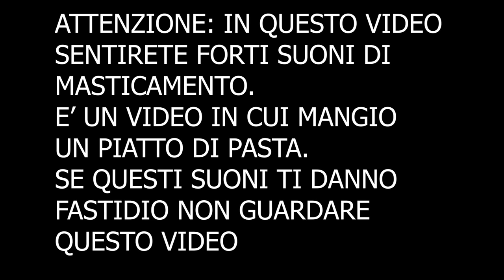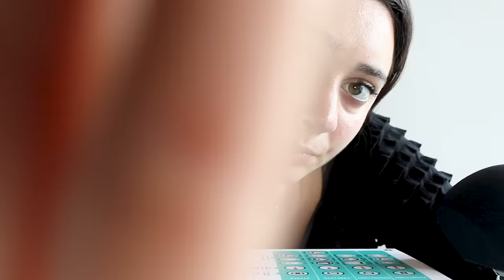ASMR EATING SOUNDS | REAL ITALIAN PASTA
Triggers you will find: eating sounds, whispering, some visual triggers

Se sei arrivato/a fin qui commenta: " yummy 😋"